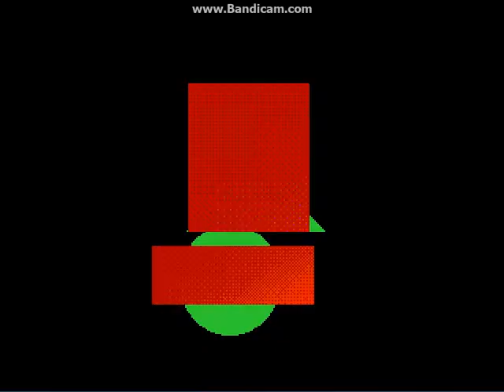Mugen : Super Sailor Neptune P vs Sailor Pluto M